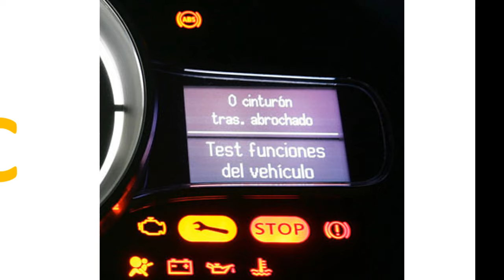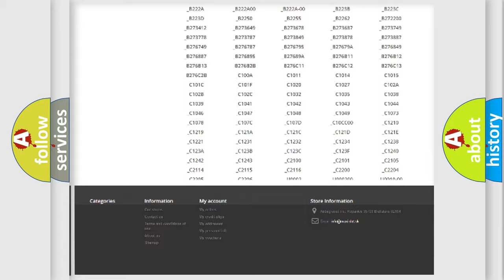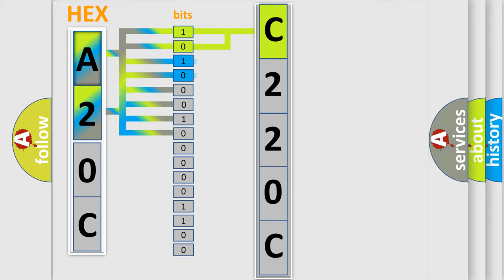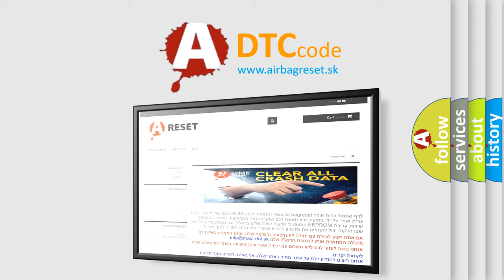DTC Dodge C220C Short Explanation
Contents:
0:21 Basic DTC analysis according to OBD2 protocol standard.
1:48 Insight into programming
2:58 A diagnostically understandable description of the Diagnostic Trouble Code
3:05 Basic error definition

Make:
Dodge
Code:
C220C
Definition:
No BCM Bus Messages
Description:
Engine started;system voltage over 10.5v and the TCM determined that it did not receive any BCM messages for 20 seconds.
Cause:
Data Bus circuit from BCM to the PCM is damaged or it is openBCM is damaged or has failedTCM unable to communicate with the TCMTCM has failed